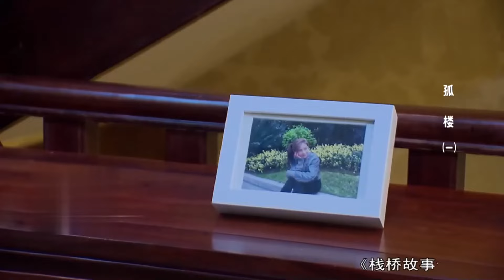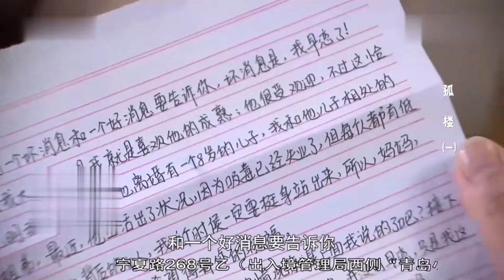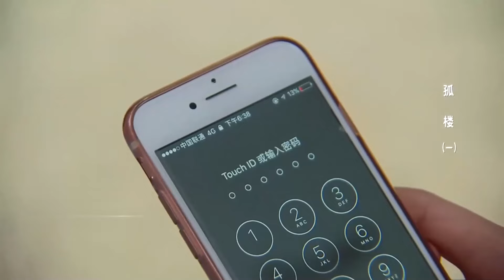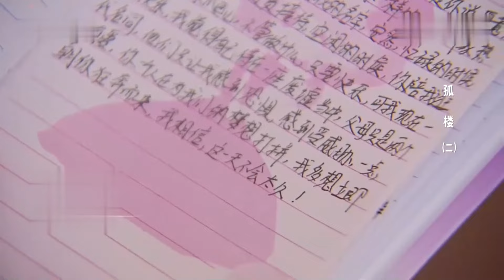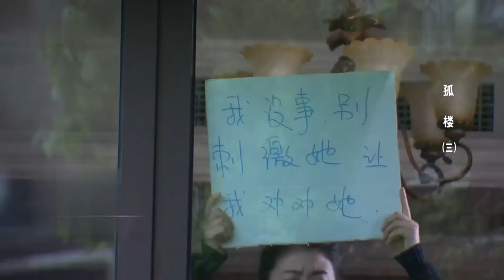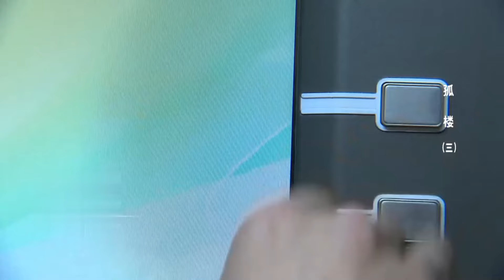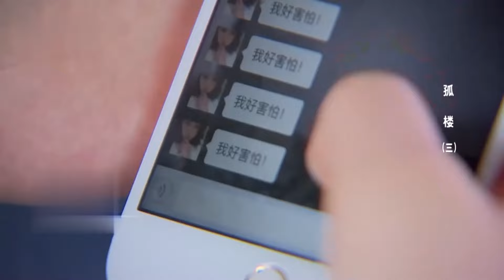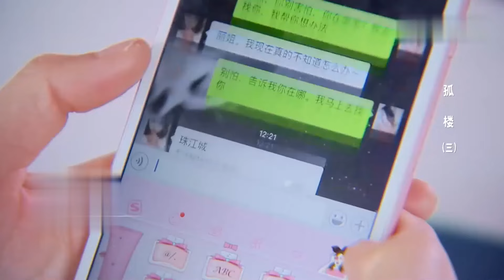18岁女学生爱上离婚男，还带个8岁的娃，父亲跟踪二人发现惊天秘密！【故事汇】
故事汇 搜寻百家故事，真实再现情景，演绎家庭纠葛，每日锁定【百家见闻】，为您带来更多精彩栏目剧！2018